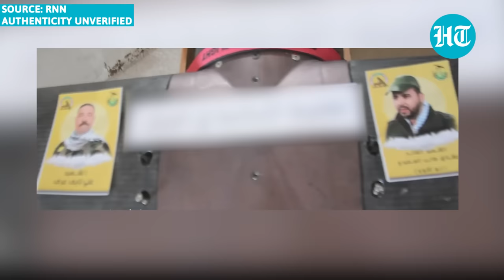Houthi Ally In Iraq Pastes Photos On Attack Drone Before Firing At Israel, After U.S. Base Strike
An umbrella organisation of Iraqi groups backed by Iran released footage on January 22, claiming that it showed the launching of a drone strike on Israel in the Golan Heights. The Islamic Resistance in Iraq had earlier claimed responsibility for a missile attack on a US airbase in the country, which led to injuries to several American personnel.